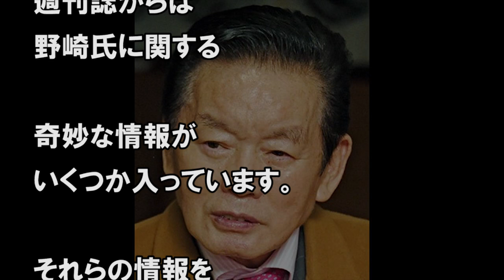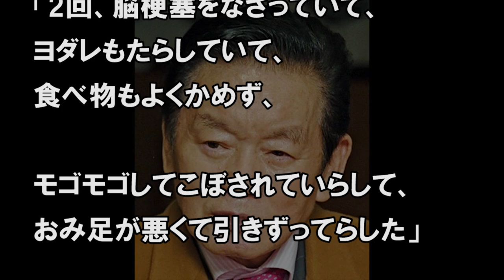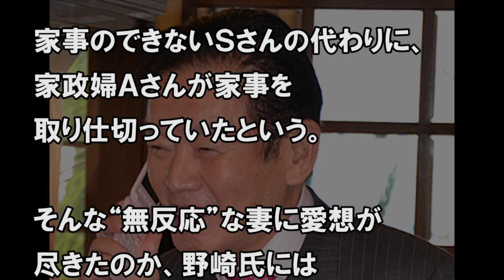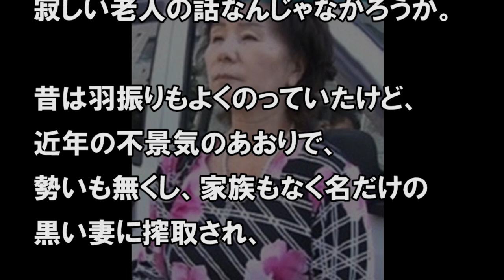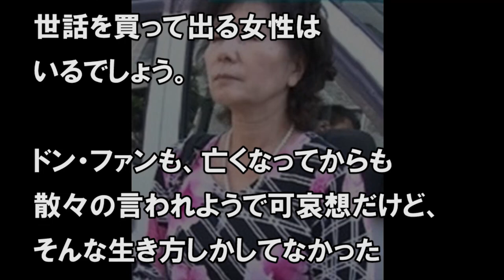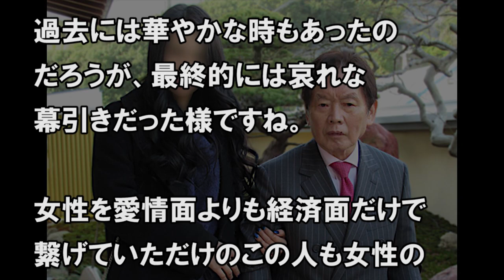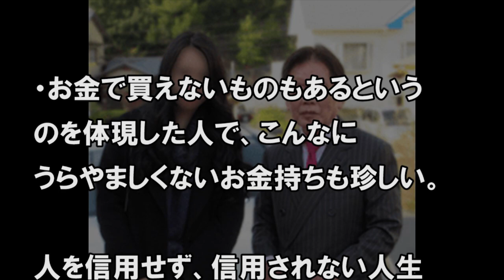紀州のドンファン実は50億なんてなかった！そして新たに浮上した謎の女性…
【関連動画】

紀州のドン・ファン野崎幸助氏の従業員が暴露「実は金持ちではなく、しかも…」悲しき虚栄

紀州のドンファンの従業員の”覚悟の暴露”に一同驚愕【家政婦・新妻・野崎幸助】

紀州のドンファンが隠していた"ある難病"にスタジオ騒然！野崎幸助の花嫁候補を仁支川峰子が知った

紀州のドンファンに利用された仁支川峰子、その”手口”に一同唖然！それだけじゃない…数々のあくどい商売にドン引き！

安住紳一郎アナが川田亜子さんの自殺に自責の念で放送中泣き崩れる！「どんな謝罪も許されない」未だに不可解な自殺の原因…